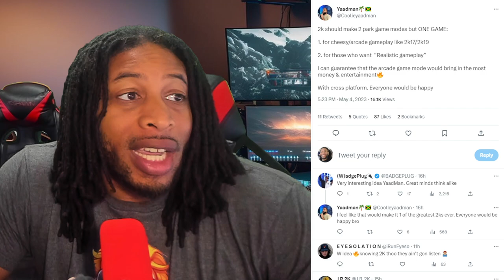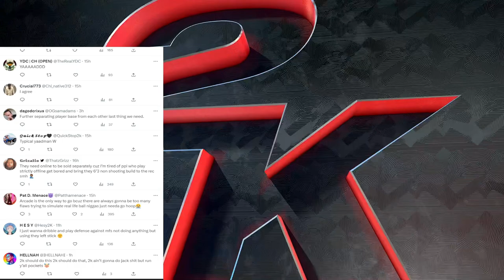NBA 2K23 UPDATE NEWS - THE NEXT EVOLUTION